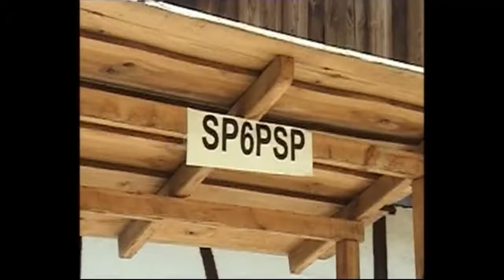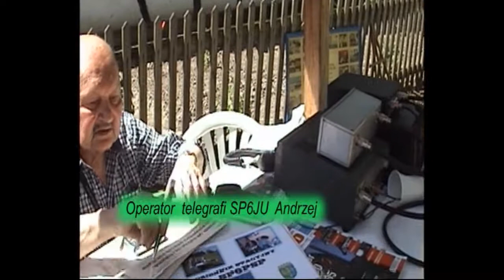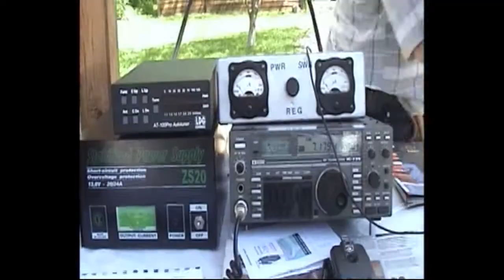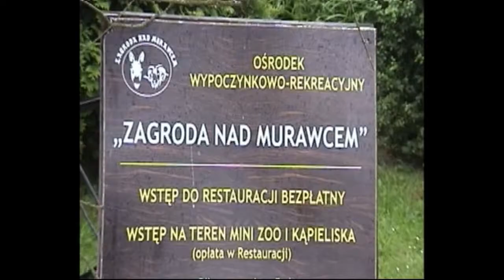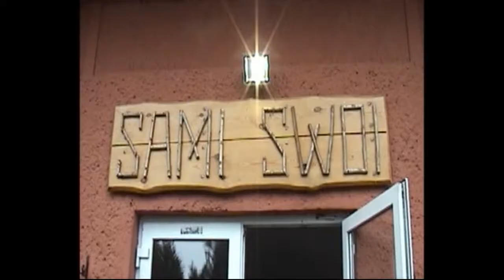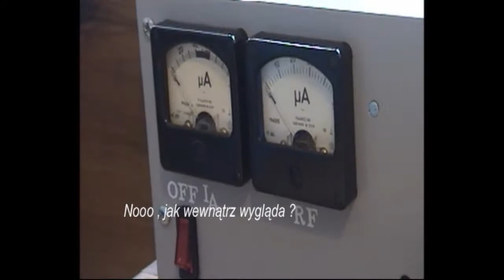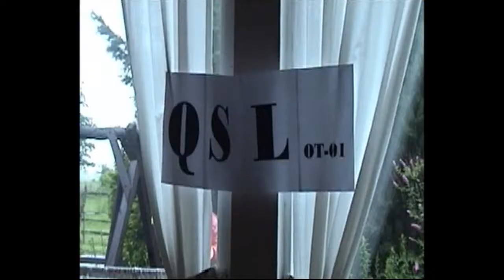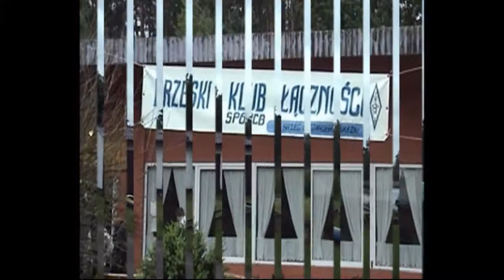Aktywności opolskiego klubu SP6PSP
Film przedstawia materiały z dwóch wydarzeń z udziałem członków klubu SP6PSP oraz Andrzeja SP6RTX i  Andrzeja SP6JU z klubu SP6PAZ.

18 maja 2017 - Dzień seniora  Opole-Bierkowice
17 czerwca 2017 - Spotkanie krótkofalowców w Kościerzycach

Zdjęcia - Krzysztof SP6DVP
Film i montaż - Ryszard SP6KR